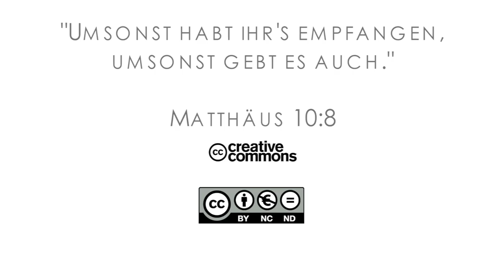15Q04 / 08 Gottes rettende Hand (Teil 1)